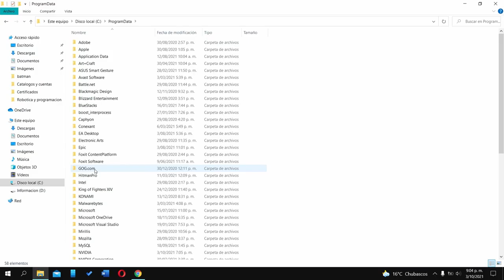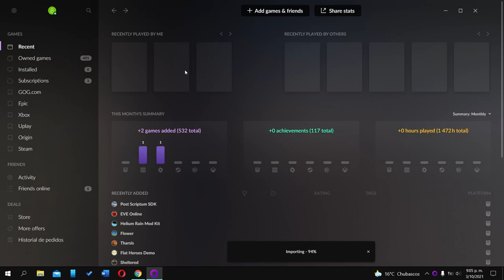SOLUCIÓN gog galaxy cannot launch because it is already running on another account on this computer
Como solucionar el problema de gog galaxy : gog galaxy cannot launch because it is already running on another account on this computer